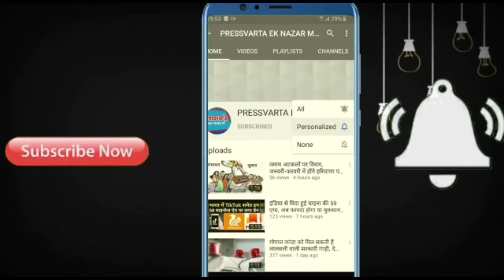बरोदा विधानसभा के Bye election की सियासी सरगर्मियां तेज, डॉ. अजय सिंह चौटाला भी पहुंचे